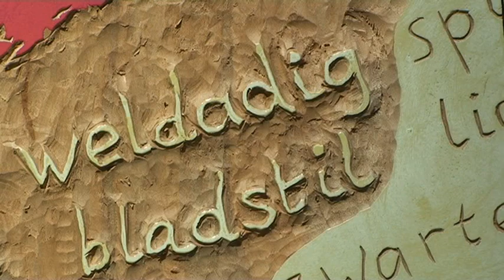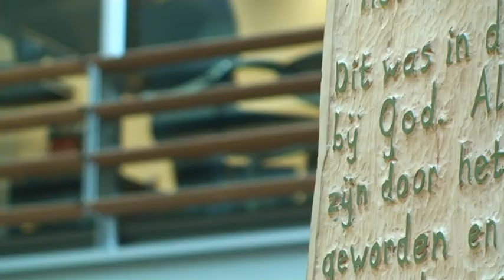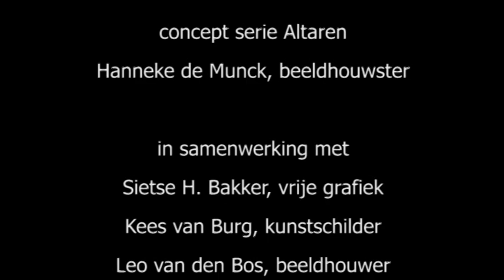Altaren in het WTC Amsterdam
Altaren in het WTC 2011, kunst, zingeving en zakelijkheid
Een expositie van het altaarstukkenproject van beeldhouwster
Hanneke de Munck i.s.m de kunstenaars: Hélène Min, Sietse H. Bakker, Kees van Burg, Shawky Ezzat, Klaas Govers, Leo van den Bos, Jan van Schaik en Deirdre McLoughlin.
Twee filmers  lieten zich inspireren door de interactie tussen  kunst , architectuur en mensen op de Zuidas .
Duur film: 8 min
Camera en montage: Ton Panken en Bernadette Gerats.